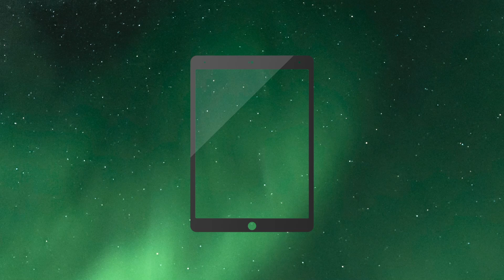Introducing REPART iPad Touchscreen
The REPART iPad digitizer is out now! Adopting lithographed with high-density circuits, REPART's screen digitizer for iPad features high precision touch. Furthermore, the iPad touchscreen digitizer went through complete test including ball drop,bending and apple pencil tests. With tesa-tape which ensures high durability. Learn more through irepart.com.